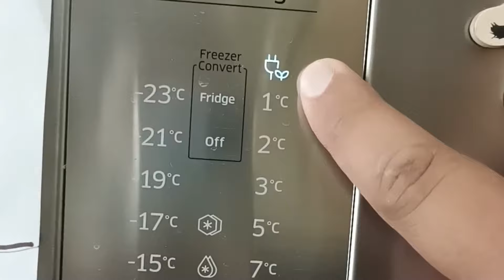Samsung inverter pcb blinking/Samsung inverter refrigerator display problem 2023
Samsung refrigerator double door display problem Samsung inverter pcb blinking in display Samsung inverter fridge light blinking how to resolve it and how to set the temperature setting in freezer and refrigerator of inverter double door repair of fridge

samsung inverter refrigerator sensor problem may be related to display blinking

samsung inverter refrigerator blinking may be for many issues like power failure

samsung inverter refrigerator troubleshooting is easy but it takes little bit of experience

Samsung inverter refrigerator display problem explanation done

Samsung inverter refrigerator double door repair can be easily repaired

Samsung inverter refrigerator not working shown how to resolve

Samsung inverter refrigerator pcb error can be solved in 30 seconds

samsung inverter refrigerator compressor not working may be this video can resolve

samsung inverter refrigerator error code shown in video is easy to use

samsung inverter refrigerator fan not working also made video you can check our videos

samsung inverter refrigerator pcb all led blinking error codes may in samsung inverter refrigerator pcb repair
samsung refrigerator can be done